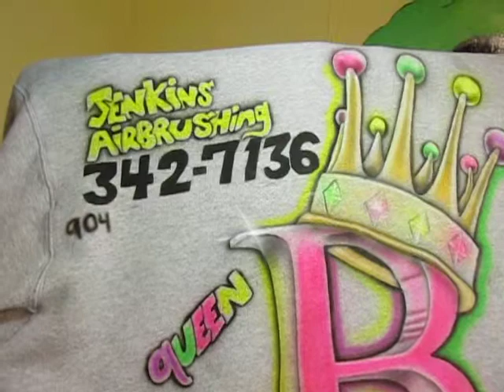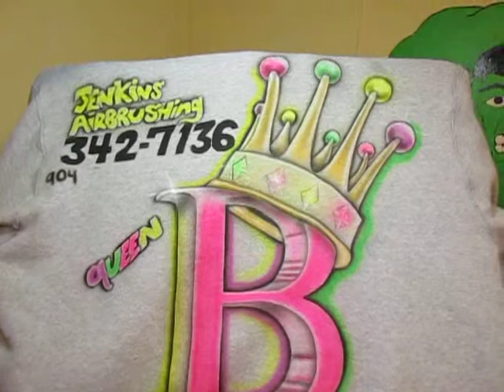airbrush custom hoodie